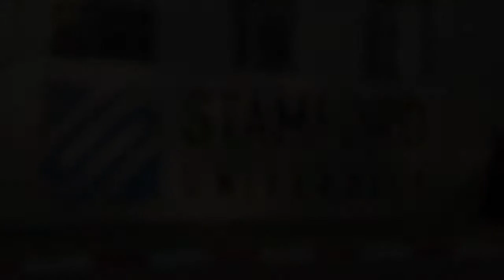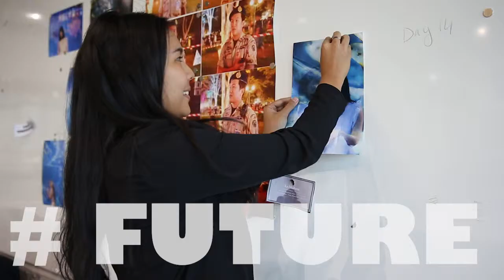Stamford International University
The S Agency